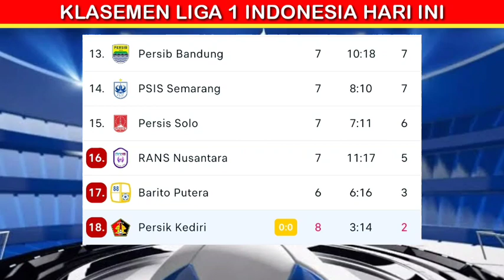Hasil liga 1 Hari ini - persik kediri vs psm live 2022, psm vs persik kediri, klasemen terbaru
Hasil liga 1 Hari ini - persita vs madura united live 2022, madura united vs persita, klasemen terbaru

Hasil liga 1 Hari ini - persebaya vs bali united live 2022, bali united vs persebaya, klasemen terbaru

Jadwal pertandingan liga 1 Indonesia hari ini :
Persebaya vs bali united
Persita vs madura united
Persik kediri vs psm